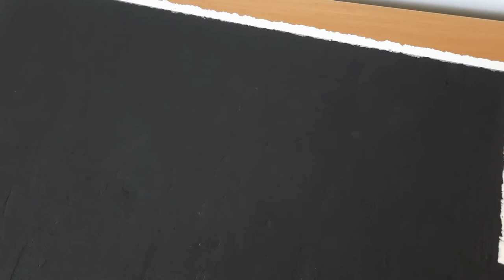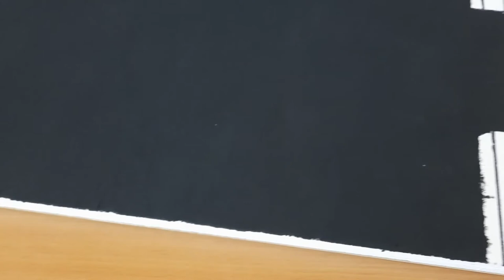Building The Diorama Part 3: Laying The Asphalt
Now that the foamboard base is in place its time to start bringing the diorama to life.
Today we lay down the asphalt on the crane depot yard. The asphalt is an acrylic paste made by AK Interactive.

Dark Earth Acrylic Paste

Asphalt Acrylic Paste

Concrete Acrylic Paste

Eryone Marble PLA

Creality Ender 3v2 Printer